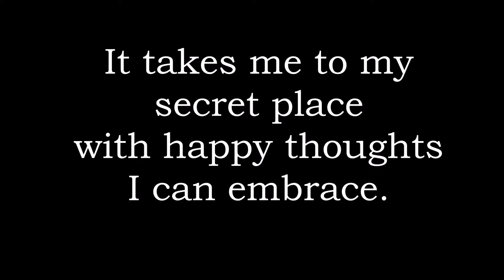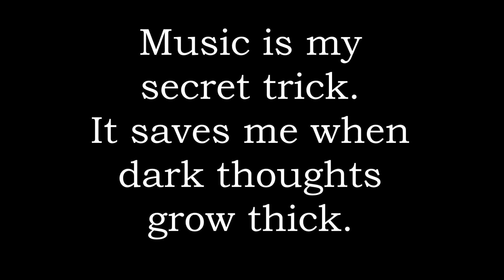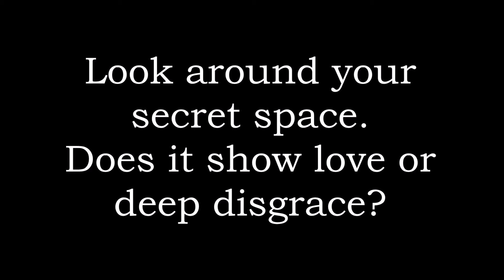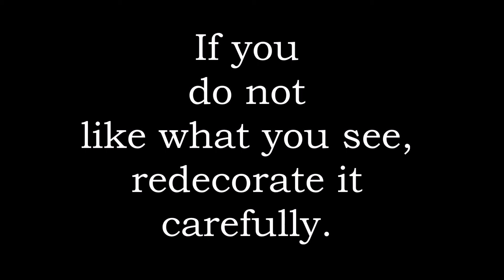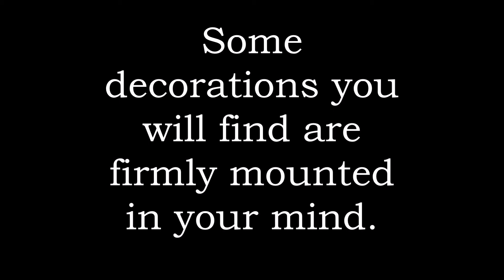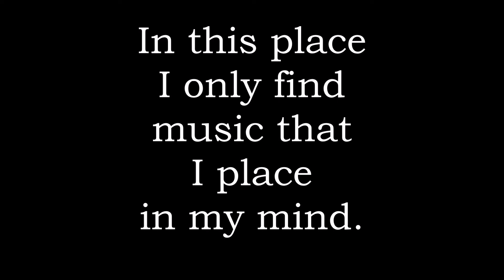Proposed Lyrics to Maxime Raynal's Jardin secret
Proposed lyrics to Maxime Raynal's original composition "Jardin secret" (Secret Place).